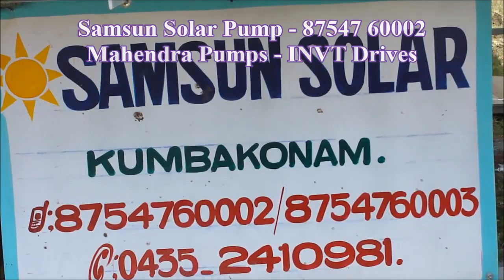Kumbakonam - Patteeswaram - Nadupadugai Solar Pump - 5 HP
Kumbakonam - Patteeswaram - Nadupadugai Solar Pump - 5 HP - 3 Lac Estimate.